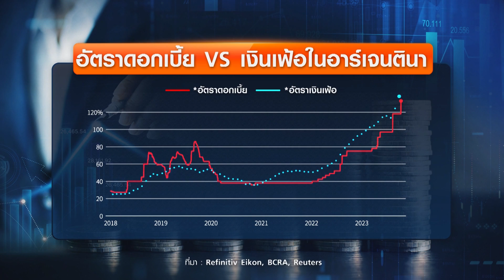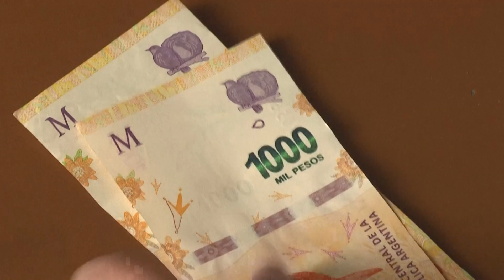“อาร์เจนตินา” ขึ้นดอกเบี้ยสู่ร้อยละ 133 | ย่อโลกเศรษฐกิจ 13 ต.ค.66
ธนาคารกลางอาร์เจนตินาปรับขึ้นดอกเบี้ยสู่ร้อยละ 133 เหตุเงินเฟ้อพุ่งสูงเกินคาดท่ามกลางวิกฤตเศรษฐกิจ